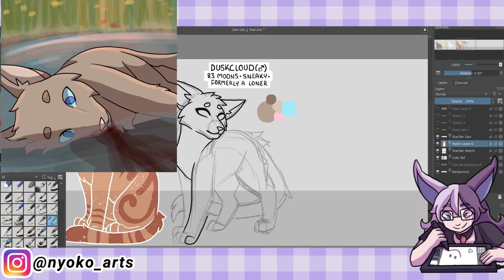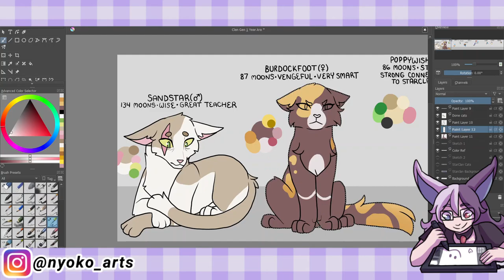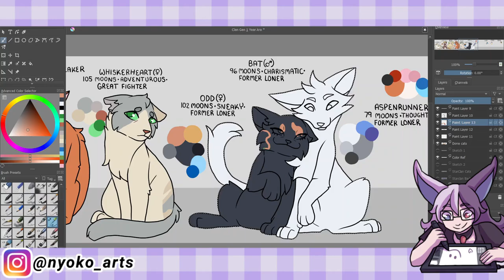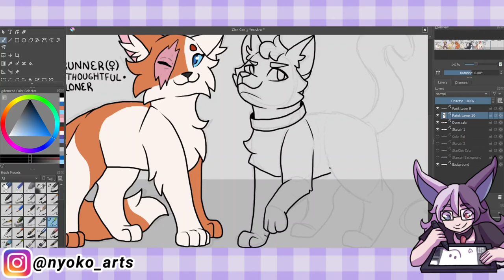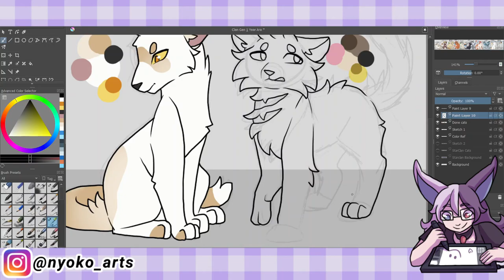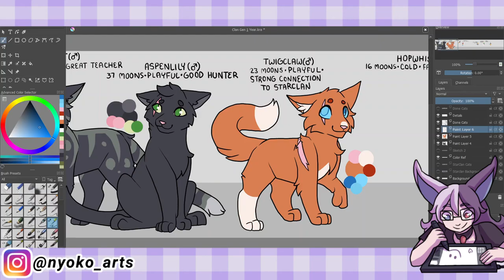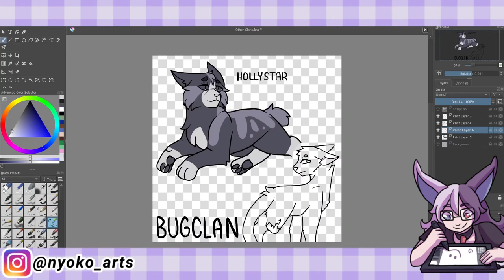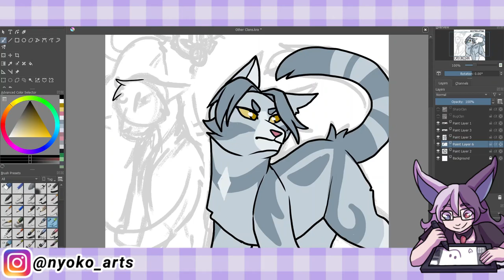3 Years in GalaxyClan! (Clan Gen)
Year 3 coming in with the ~drama~